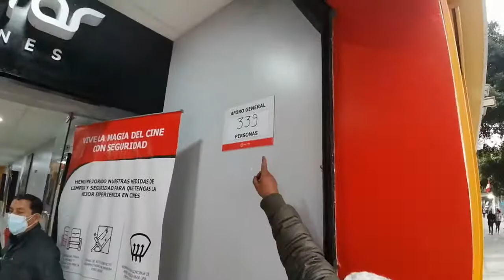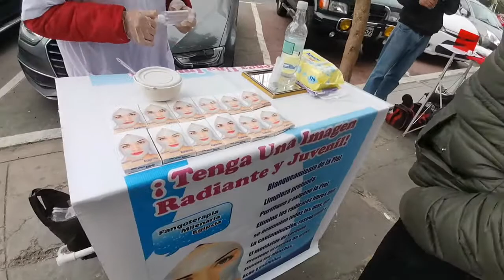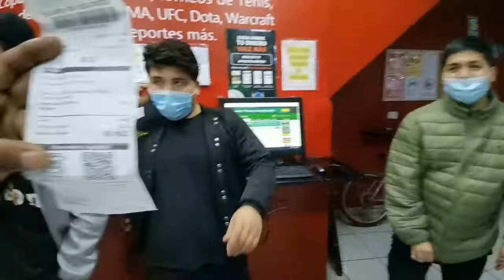En vivo desde la av Saenz Peña Callao parte 1